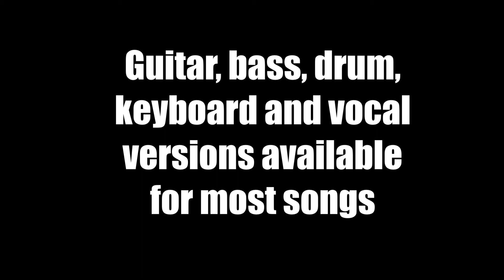Jammit ipad iphone app Lamb of God Video Walk With Me in Hell "learn to play drums"